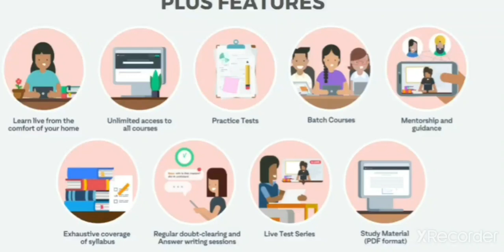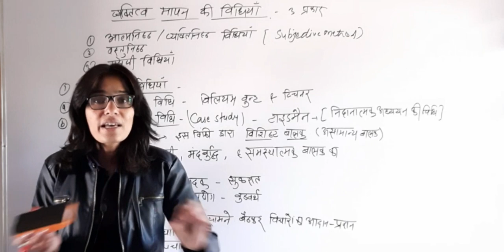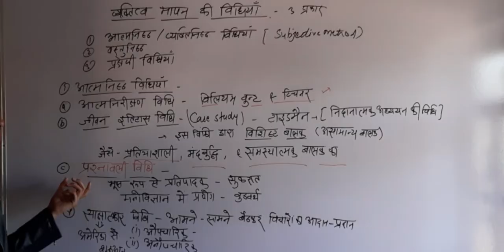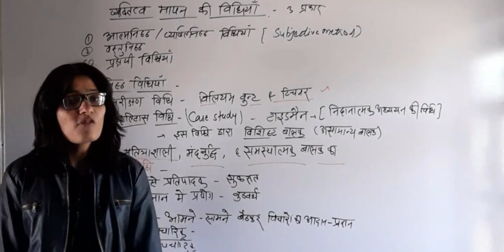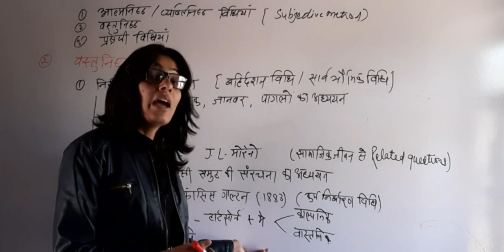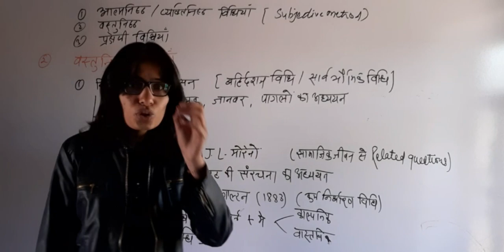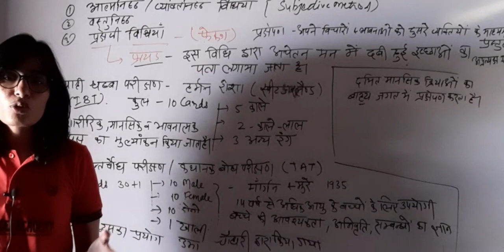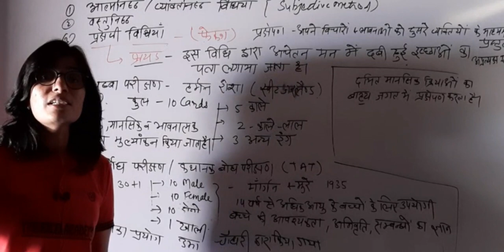व्यक्तित्व मापन की विधियां# व्यक्तित्व शिक्षा मनोविज्ञान Personality Part -3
vyaktitva mapan ki vidhiyan
स्वागत है आप सभी Excel  Academy परिवार के सदस्यों का 🙏🙏
सभी वीडियो की playlist मे जाये और अपना मनपसंद वीडियो को देखिये
LINKS:

Foundation Batch Course for CTET Paper- II: A Complete Batch Course

बाल विकास संपूर्ण पाठ्यक्रम 👉
Child Development
NCERT व RBSE बुक्स से विज्ञान अति महत्वपूर्ण 500प्रश्न For Reet 2021👉

First grade और second grade स्ट्रेटेजी

Reet strategy

सामाजिक विज्ञान for REET

विज्ञान for Reet

सामाजिक शिक्षण विधियाँ

गणित शिक्षण विधियाँ

साइकोलॉजी for reet

आप हमारा नंबर 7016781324 को "The Excel Academy" के नाम से Save कर लो जिस से आपको Continue Updates डायरेक्ट  आपके फोन पर मिलते रहेंगे

*MEETU BIDASAR*  Selected in First  Grade  -Maths  With (86) Rank

हमारा टेलीग्राम चैनल जहाँ से आपको PDF, टेस्ट सीरीज HAND WRITTEN NOTES, etc.समय समय पर मिलते रहेंगे. 🙏

धन्यवाद।

Team
The Excel Academy 🙏🙏

 reet ki best strategy kya hai
 Reet ke liye best guide kaun si hai
 manovigyan ke liye best guide kaun si hai
 psychology ke liye best guide